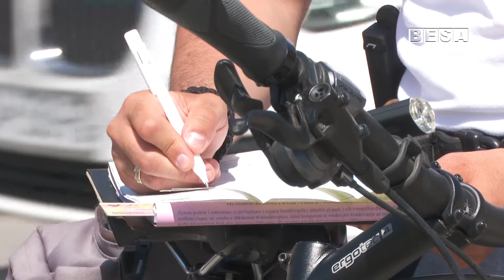PATRULLIMI I POLICISË ME BIÇIKLETA PRITET TE VAZHDOJË DERI NE VJESHTËN E VONË